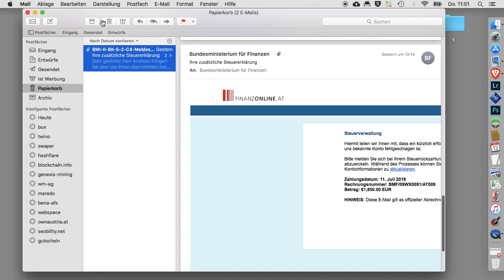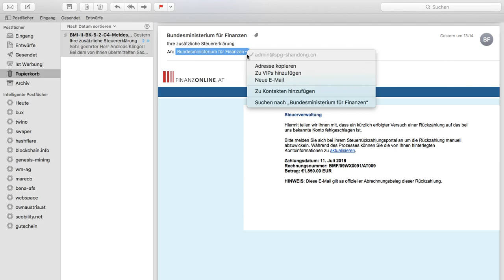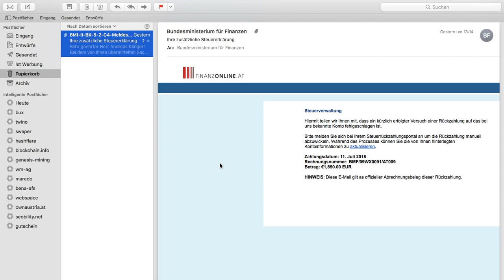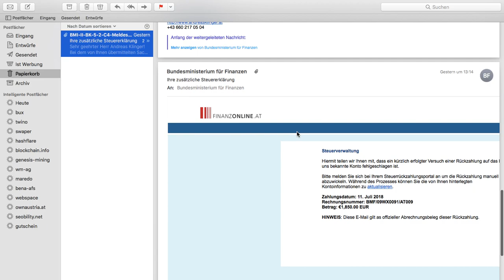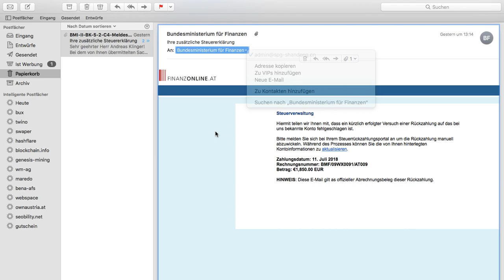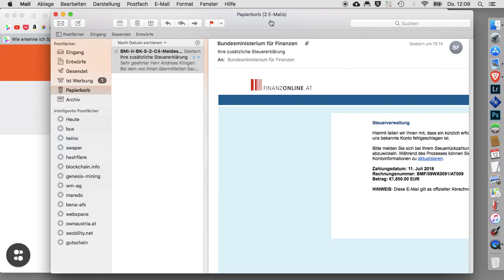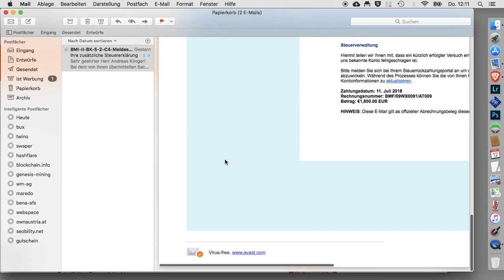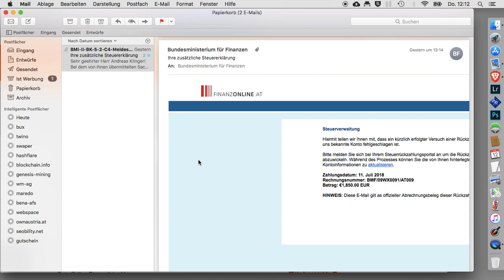betrügerische (phishing) mails erkennen